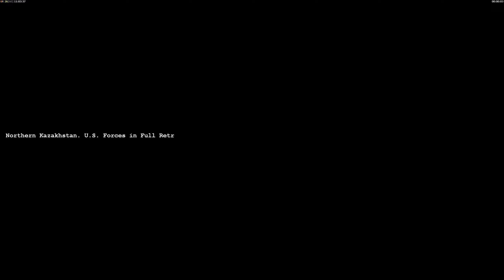Command & Conquer: Generals - Tomahawk:Storm - USA Campaign Mission 3: Guardian Angel - Brutal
Command & Conquer: Generals - Tomahawk:Storm - USA Campaign Mission 3: Operation:Guardian Angel - Brutal - No Commentary

00:00 USA Mission 3  - Start Of Mission Briefing
00:16 USA Mission 3 - Start Of In-Game Cut Scene
00:46 USA Mission 3 - Start Of Actual Gameplay
03:52 USA Mission 3  - 2nd Wave
06:50 USA Mission 3 - 3rd Wave
08:27 USA Mission 3 - Final Wave

No commentary on gameplay an with cutscenes slightly edited to make them more enjoyable by moving the long bits that don't add much value. The Computer or AI ( as the call it now) is much improved compared to the original 1.8.

I'm an old school Command and Conquer Pro ( Very rusty now)  from the height of Clanwars.cc.

GamePlay Notes:
Moded AI
Patch 1.08
GenLaucher ( to install mod)

C&C Generals Project Tomahawk Storm is an amazing C&C Generals Mod. Visually its very easy on the eyes and very fun to play. It adds new units, upgrades, general stars (points). Really nice models and overall a really really decent mod. The Campaign  is mostly the same but its improved with all the new units, visual effects and few other nice touches.  Feels much better then the original.

If you would like to try this mod;

I highly recommend using Genlauncher for all Generals/ZH Mods. Its easy to use a really a marvellous bit of coding.

Notes:
1. I installed using Genlauncher and added the below patch using the 'Add patch for Project Tomahawk' button/feature in Genlauncher.
PTS Version 1.2 Beta Patch 1 ( PTS_V1.2_Patch1) -
2. Make sure you have the beta before installing the patch if your not using Genlauncher
3. Big Thanks to  NLS - No Life Studios for developing this mod.
NLS discord can be found here.
Special thanks to GDIZOCOM.
4. Huge thanks to  PaL_Ser for GenLauncher for making it easy and awesome to play Generals/Zh mods.